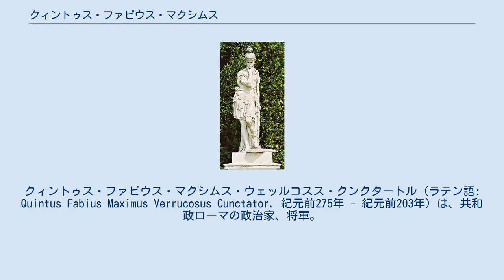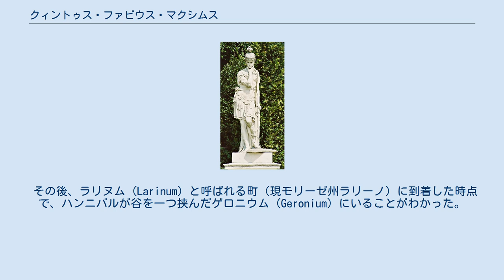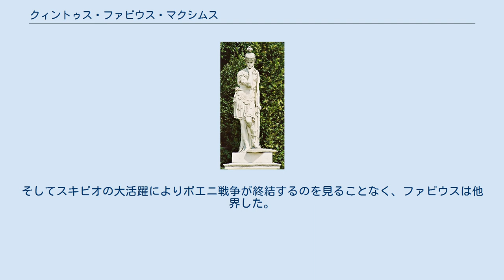クィントゥス・ファビウス・マクシムス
プリンケプス・セナトゥス
クィントゥス・ファビウス・マクシムス・ウェッルコスス・クンクタートル (ラテン語: Quintus Fabius Maximus Verrucosus Cunctator, 紀元前275年 - 紀元前203年) は、共和政ローマの政治家、将軍。
主要政務官を歴任し、第二次ポエニ戦争で活躍、持久戦略でハンニバルを苦しめ、「ローマの盾」と称された。
なお、持久戦略をファビアン戦略（フェビアン戦略）、特に暴力革命やプロレタリア独裁などに頼らない社会改良主義を志向した運動をフェビアニズムと呼ぶのはその名に由来する。
 よく知られた二つ名のクンクタートル (ラテン語: Cunctator) は、ラテン語で「のろま」「ぐず」といった意味である。
持久戦略を採ったファビウスに付けられたあだ名で、当初は否定的な意味合いであった。
また、ウェッルコスス (ラテン語: Verrucosus) は「いぼ」という意味である。
 クィントゥス・ファビウス・マクシムスは、パトリキの中でも名門のファビウス氏族に生まれた。
名門らしく10歳でアウグルに就任し、その後死ぬまで62年間務めている。
 第一次ポエニ戦争に参加したが、この時の彼の詳しい動きは伝わっていない。
戦後、彼は政治家として頭角を現し始め、恐らく紀元前237年にはクァエストルに就任し、紀元前235年にはアエディリス・クルリスに就任と、順調にクルスス・ホノルムを駆け上がり、第二次ポエニ戦争以前に、執政官を二度、ケンソルを一度務めた。
 紀元前219年、カルタゴの将軍ハンニバルが、ローマの同盟相手であるサグントゥムを攻撃した。
サグントゥムからの救援要請を受けたローマは、カルタゴへ攻撃停止を求める使節を派遣、ファビウスはこれに加わった。
カルタゴがローマの要求を拒否し、さらにサグントゥムが陥落したとの一報を受け取ると、ファビウスは使節団を代表してカルタゴへ宣戦を布告した。
第二次ポエニ戦争の開幕である。
ローマに帰還したファビウスは、紀元前217年のトラシメヌス湖畔の戦いによるローマ軍の大敗を受け、事態収拾のために元老院によって独裁官に任命された。
通常は執政官による任命という手続きをとるので、これは異例のことだった。
 ファビウスは、ハンニバルに率いられたカルタゴ軍の強さを理解し、これに正面から決戦を挑むのは無謀だと考えていた。
そこで彼は、カルタゴ軍が根拠地から遠く離れており、兵站に弱点を抱えていることに目をつけた。
補給を略奪に頼り、後方からの増援も期待できないカルタゴ軍は、ローマが消耗戦を強いれば、遠からず戦力を衰弱させていくと考えたのである。
そこでファビウスは、カルタゴ軍の進軍を無理に阻止しようとせず、影のようにその後を追尾し、消耗するのを待った。
さらに、カルタゴ軍の予想進軍路上の土地は、略奪を防ぐために事前に焦土化した。
このようにして敵の消耗を待つ持久戦略は、後にファビアン戦略と呼ばれるようになった。
 しかし、ファビウスのこうした持久戦略は多くの批判を招いた。
焦土化される土地の人々はもちろんのこと、政敵であるマギステル・エクィトゥムのマルクス・ミヌキウス・ルフスや、ローマの元老院まで彼の消極的姿勢を非難した。
クンクタートル（のろま）というあだ名を付けられたのはこの時である。
さらにファビウスは、カンパニアから北へ向かうカルタゴ軍を途上で攻撃しようとするも、捕捉に失敗するという過ちを犯した。
ファビウスはローマへ召還され、ミヌキウスが一時的に軍の指揮を執ることになった。
 ミヌキウスはファビウスの戦略を無視し、さっそくカルタゴ軍に攻撃を仕掛け、少なからぬ戦果を上げた。
これによって彼は元老院や民衆から賞賛され、ファビウスが軍に復帰してからも、そうした支持を背景に軍の指揮権を要求するようになった。
やむなくファビウスは軍の一部を分割し、ミヌキウスに指揮を委ねた。
 その後、ラリヌム (Larinum) と呼ばれる町（現モリーゼ州ラリーノ）に到着した時点で、ハンニバルが谷を一つ挟んだゲロニウム (Geronium) にいることがわかった。
ミヌキウスは正面からの攻撃を決意し、先行してカルタゴ軍に攻撃をかけた。
しかし、これはハンニバルの罠だった。
ミヌキウスと彼の部隊は、カルタゴ軍の逆襲によって多大な損...